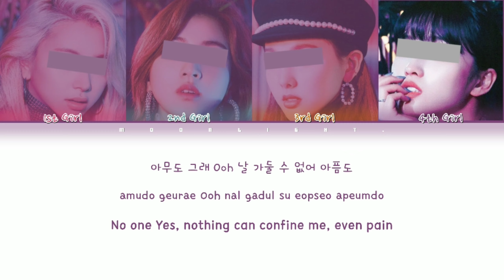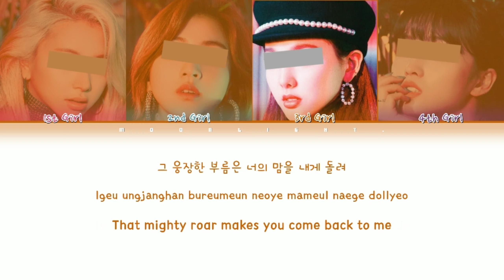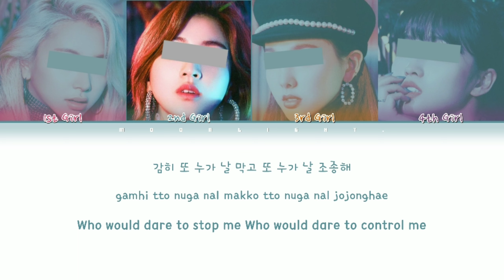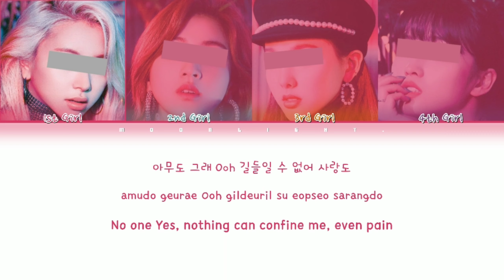Your Girl Group (너의 여자 그룹) - LION | [4 Members Ver.] Color Coded Lyrics Eng|Rom|Han|가사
All Rights Administered by QUEENDOM

• Song: LION
• Album: Queendom [FINAL Comeback Single]
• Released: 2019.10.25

• Apps Used:

DeviantArt
PicsArt
Ibis Paint X
Kinemaster Pro